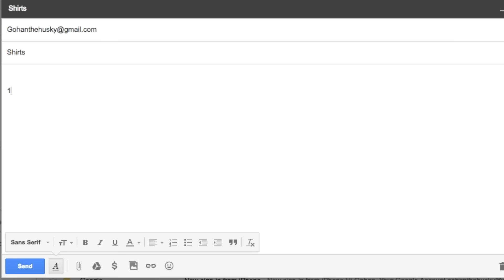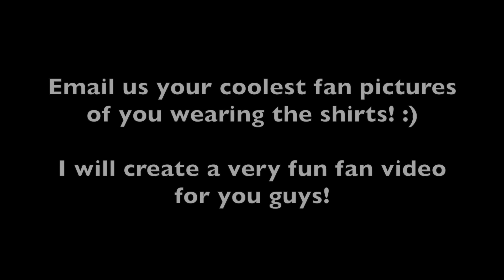GOHAN THE HUSKY SHIRTS!! (LIMITED TIME ONLY!) :D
Gohan The Husky fan shirts for you guys to wear finally! If you'd like to purchase a shirt, be in our fan video and get a personal letter, please do the following..
1) Tell me the color of shirt(s) you want.
2) The sizes. We have Adult Small-XL -  Youth/Kids Small-XL.
3) Total number of shirts. As well as your name and address.

I will then email you back your invoice order to pay! It will allow you to pay using any credit card. You will receive a receipt for your order to keep.

Pricing: $16.99 per shirt. + $6.55 shipping/handling. (Includes tracking number and fast shipping 1-3 business days. USA ONLY)

Limited time only! June 13- June 21 to purchase your shirts! After June 21, no more orders will be taken and your shirts will be shipped!

Thank you for the support! We truly appreciate you all! :D